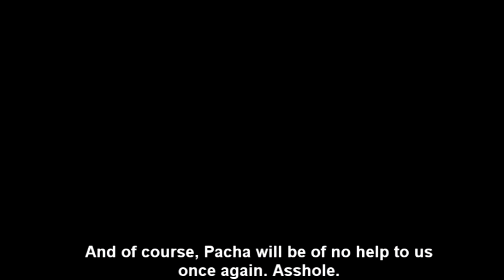[PS1] [HD] Let's Play The Emperor's New Groove, Part 6: The City (100%)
Like taking a walk in the park. If that park had bottomless pits, crazy trident-wielding guards and alligators, of course.